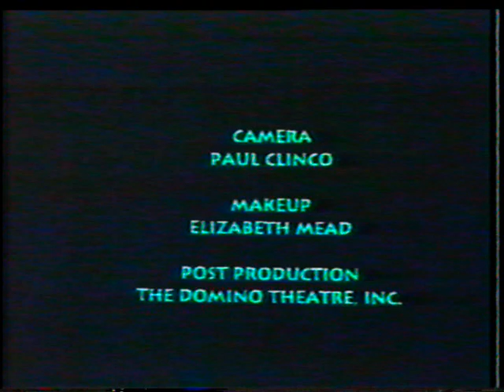"The Secret Of Wearing A Kilt" VHS (1997)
From, Chivalry Sports Videos. By Mark Cantwell and Ron Cameron.